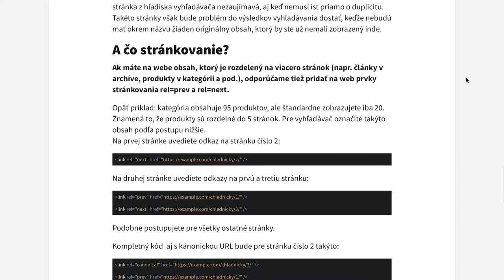Lepšie SEO? Ako sa vyhnúť duplicitám na webe.